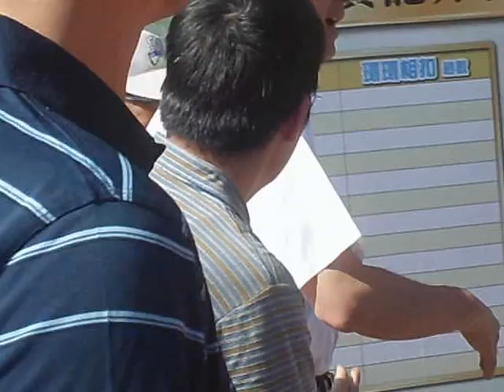台灣松下電器創業50週年慶園遊會市長朱立倫賀詞20121021-20121021 048.avi.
臺灣松下電器創業50週年慶園遊會市長朱立倫賀詞20121021
市長朱立倫祝臺灣松下未來五十年更成功更精彩
市長朱立倫與台灣松下合作推行觀光工廠
延伸閱讀
/公益社記者詹招琳錄影/1011021/
登載公益社新聞網：/1011021/2524/：市長朱立倫與台灣松下合作推行觀光工廠